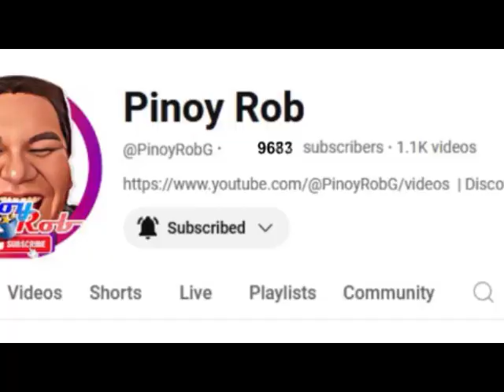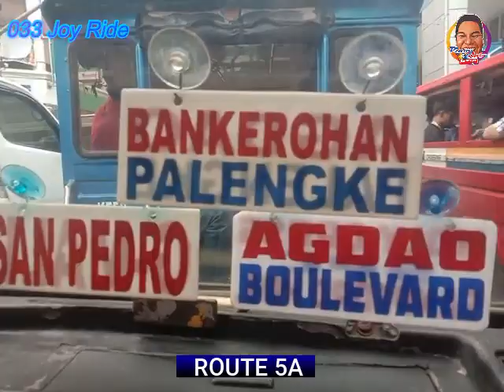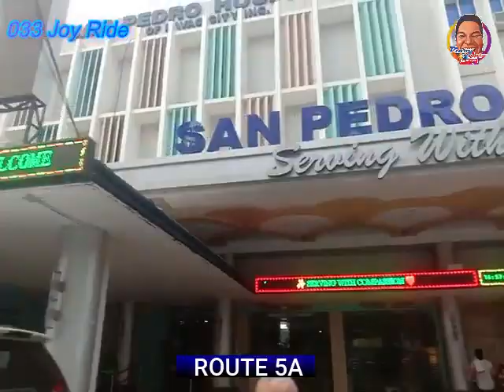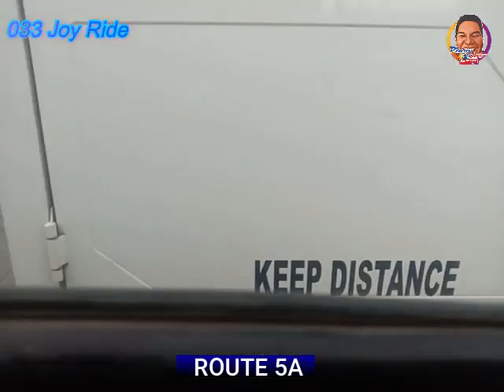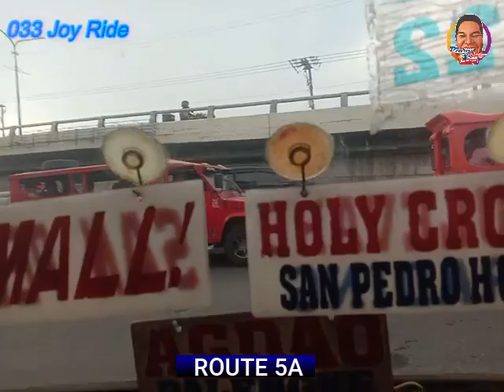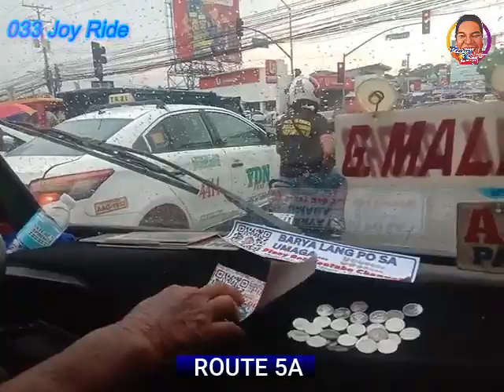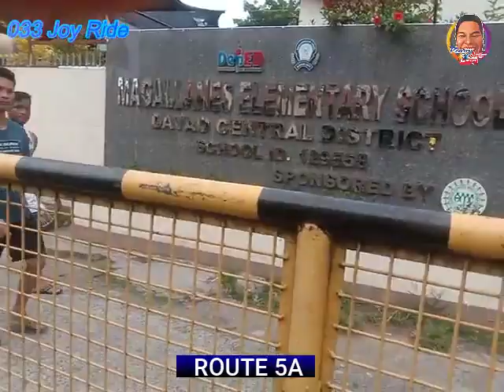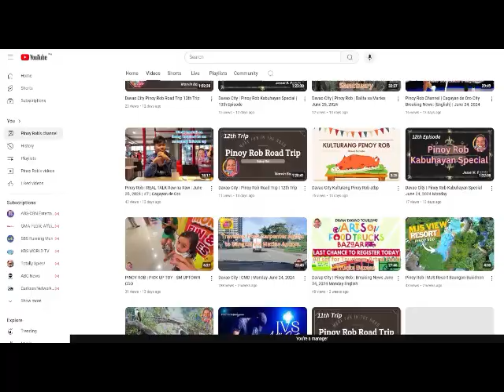Pinoy Rob Youtube Channel Davao City 033 Joy Ride Route 5A